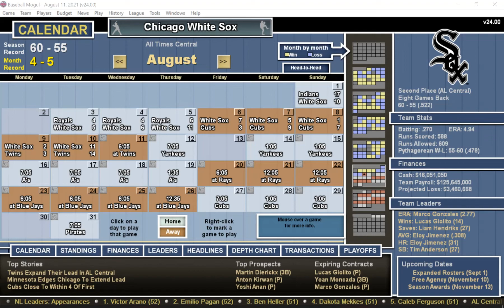DH#133 Baseball Mogul 21 Minnesota Twins at Chicago White Sox